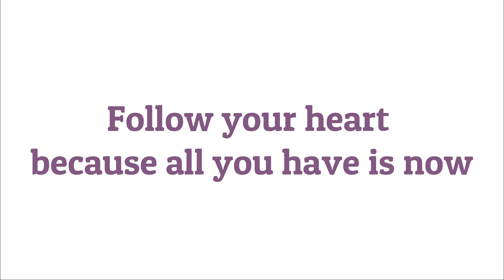MY FIRST YEAR IN SPAIN! Follow your heart!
This journey wasn't always easy. Like moving is. I want to share this journey with you because this is my home and my workplace. Building a retreat centre by myself.

Follow me on this journey and come and vist this magical place in nature, close by the sea.

I am living in the mountains of Lagos and Sayalonga. In Andalusie Spain, 50 minutes from Malaga.

My cats are oriental cats.

So if you want to move. DO IT! Don't waste time and opportunities. Take them while they are in front of you!

With Love
Maneesha